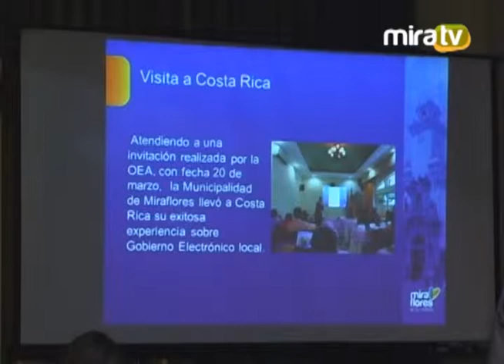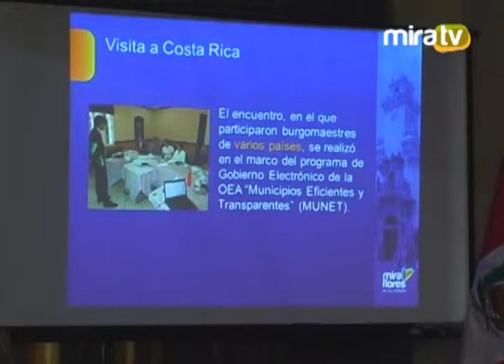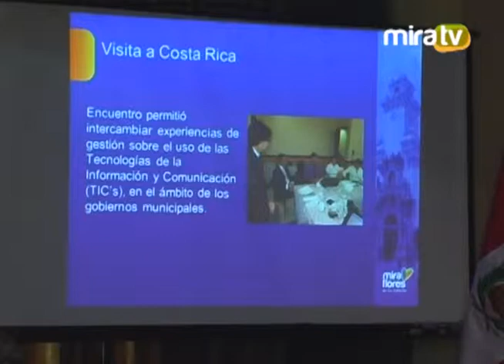Sesión Extraordinaria de Concejo - 26. 03. 15 (2)